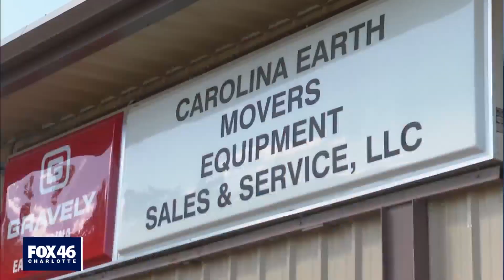Man wanted in connection to 4 murders, caught on camera, continues to elude arrest in Chester Co.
People living in the area where police are searching for the man accused of murder and attempted murder in South Carolina are ready for it to end, so they can feel safe again.